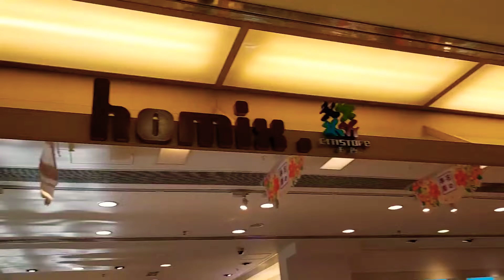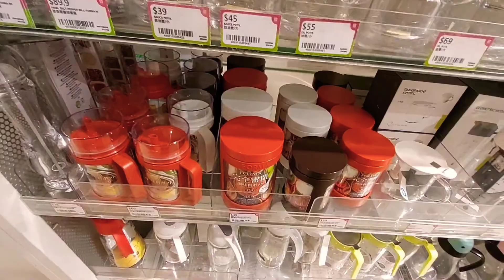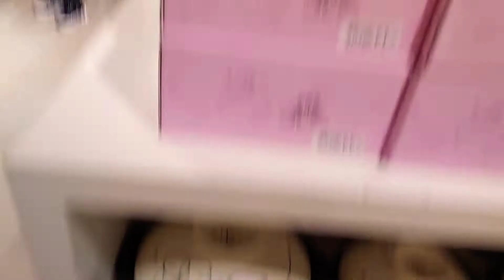Toko perabotan rumah terlengkap //Homemix citystore